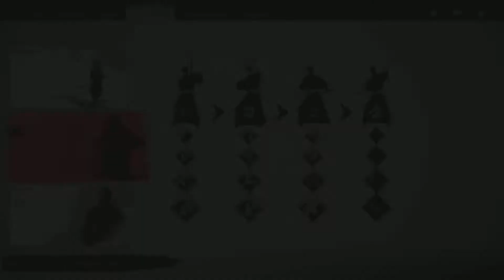Doing Side Missions in Ghost of Tsushima - Gameplay Walkthrough | Part 23 (PS5) - No Commentary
Ghost Of Tsushima Doing Side Missions Walkthrough Part 23. This Ghost Of Tsushima Gameplay is recorded in 1080p HD on PS5.